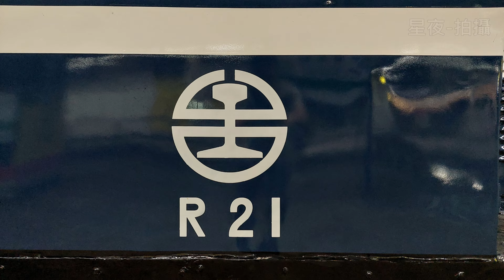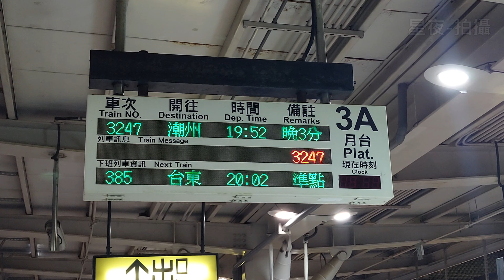【剪輯紀錄 純紀錄】R21回復海軍藍塗裝！7201次 貨列 本務R21 日常拍攝記錄 | 2024年10月21日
鐵路相關的自行記錄影片，備份至Youtube
本頻道專門上傳自行拍攝的鐵路相關影片。
註：本頻道的所有影片為此頻道擁有者所有，請勿將本頻道的影片搬運至其他平台。